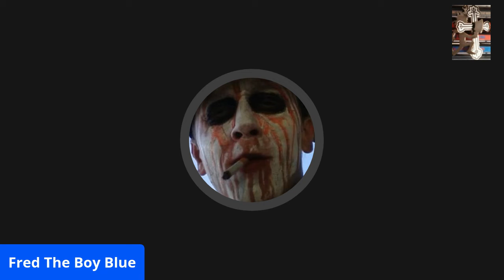F everybody you can't stop me acapella